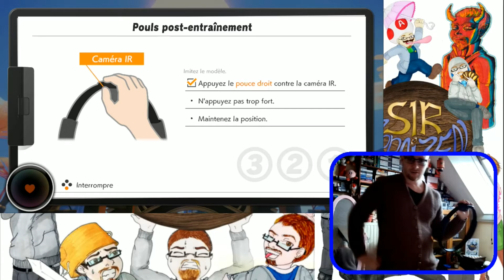Ringfit #09 : on veut des smoothies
Et si on faisait un peut de sport ? ^^

Bon visionnage
IMPORTANT : un instagramme consacré à la chaine :

Illustration originale : Yue Lullaby
Musique du générique :   Hollywood Trafic Jam de Doug Maxwell